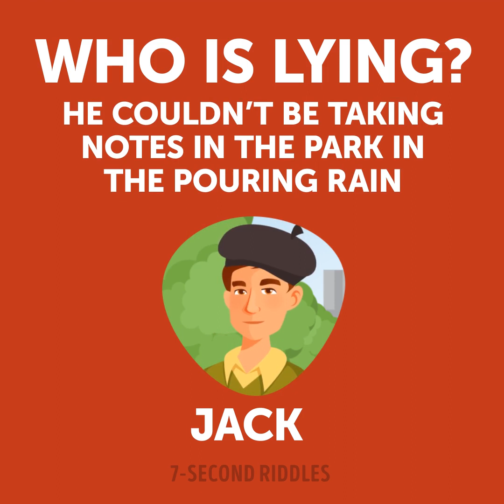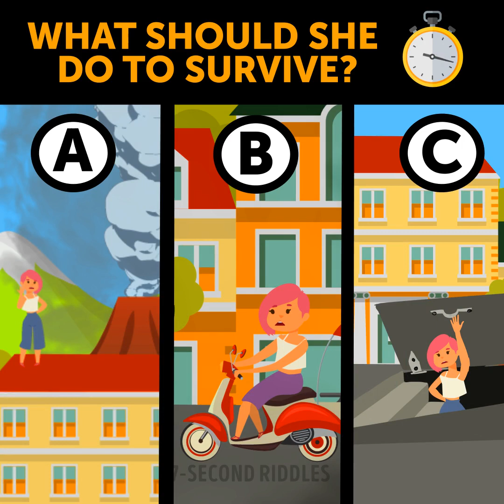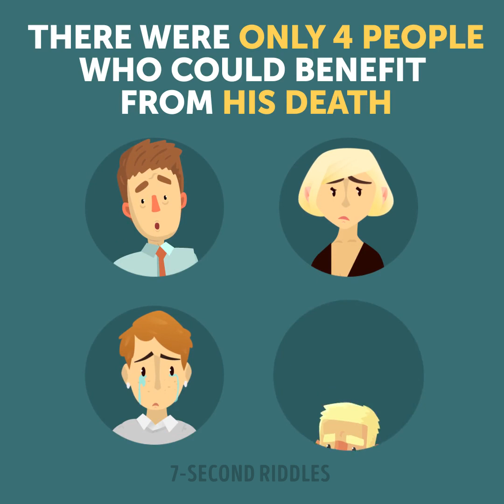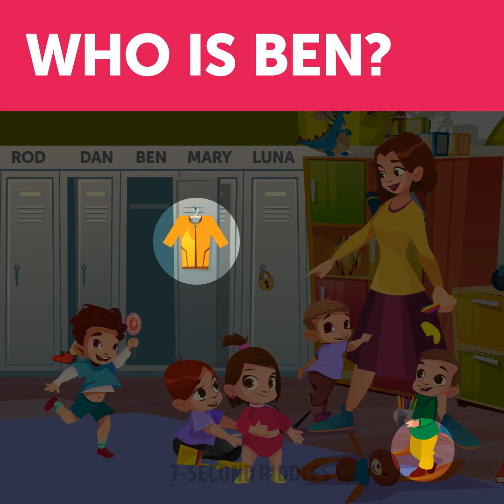Hard Brainteasers That'll Make You Think Twice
Will you dare to solve them? If you want to check your IQ level and increase your logic, then push the "Play" button :) I will be waiting for your answers and ideas to these riddles in the comments!

00:00 - Who's lying?
01:19 - What should she do to survive?
02:37 - Who's the thief?
03:43 - Who killed David?
05:21 - Where's the zombie hiding?
06:30 - How did he escape?
08:03 - Who spoiled the teacher's skirt?